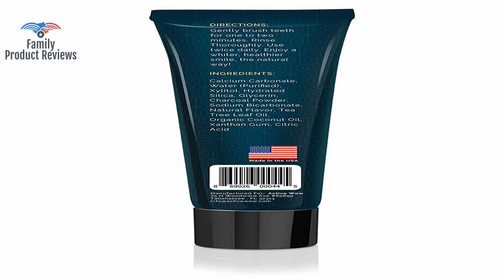Active Wow Activated Charcoal Toothpaste - Teeth Whitening Formula with Organic Coconut Oil & Xylito